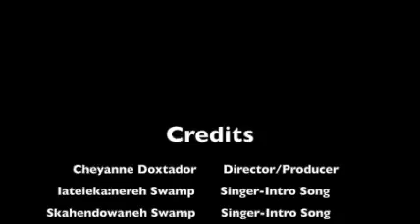Traditional Names and Their Connections to Land and Self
A digital story created by Cheyanne Doxtador. This story depicts the importance of Indigenous traditions.

Cheyanne is a McMaster University alumna and graduated from the Indigenous Studies Program.